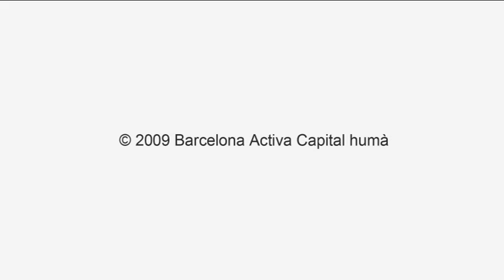Vídeo de testimoni: projectista d'instal·lacions d'energia solar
El projectista d'instal·lacions solars s'encarrega del disseny, la planificació i la verificació tècnica, segons la normativa, de sistemes d'aprofitament de l'energia del sol, tant per a l'escalfament de l'aigua destinada al consum domèstic i industrial (energia solar tèrmica) com per a la generació directa d'electricitat (energia solar fotovoltaica). Aquest professional estudia la viabilitat i emplaçament, elabora el projecte, planifica l'execució i verifica l'adequació de l'obra quan ja ha estat executada.

El proyectista de instalaciones solares se encarga del diseño, la planificación y la verificación técnica, según la normativa, de sistemas de aprovechamiento de la energía del sol, tanto para el calentamiento del agua destinada a consumo doméstico e industrial (energía solar térmica) como para la generación directa de electricidad (energía solar fotovoltaica). Este profesional estudia la viabilidad y emplazamiento, elabora el proyecto, planifica la ejecución y verifica la adecuación de la obra cuando ya se ha ejecutado.